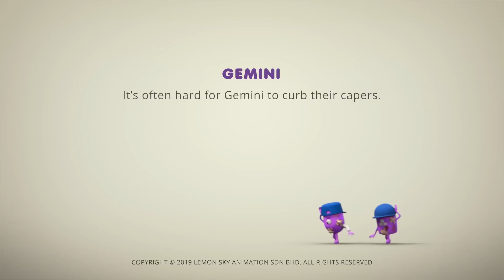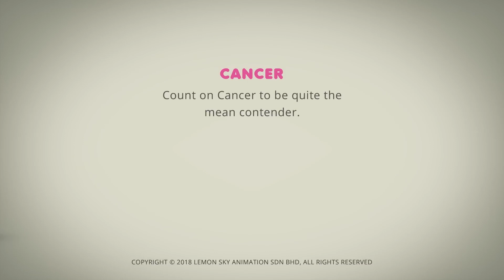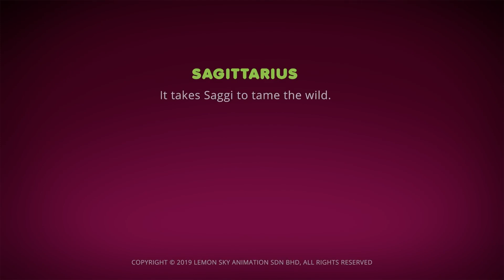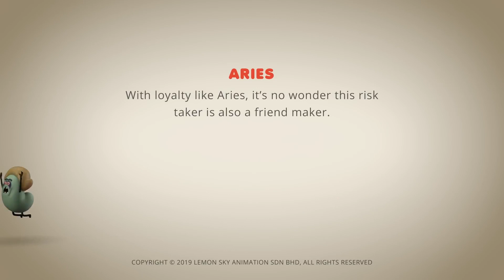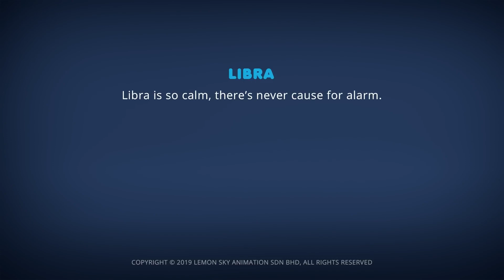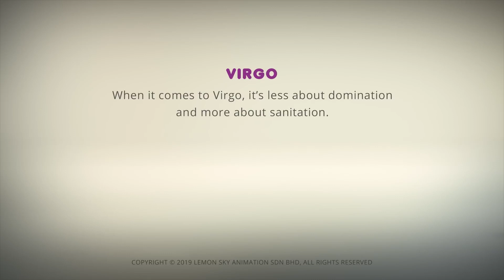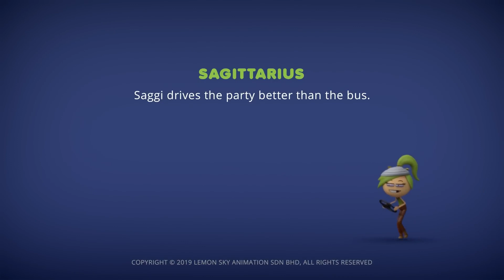톰부두레리 | AstroLOLogy | 어린이를 위한 만화 | WildBrain 한국어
➡️ 오늘 AstroLOLogy에 구독하여 좋아하는 스타 사인을 받아보세요.

➡️우리는 인기있는 게임 플랫폼인 Roblox에도 있습니다! 재미있고 도전적인 게임이 여러분을 기다립니다.

AstroLoLogy에 오신 것을 환영합니다. AstroLOLogy는 그리스 조디악의 구성원과 그들의 괴상한 성격과 관계를 기반으로 한 단편 코미디 웹 시리즈입니다. 전 세계 사람들을 위한 보편적인 캐릭터와 많은 물리적 코미디가 특징인 이 단순하고 대화가 없는 다채로운 어린이 시리즈에서 경이로움을 바라보세요.

동영상이 재미있습니까? AstroLOLogy를 소유하고 싶으십니까?

에서 Zazzle의 AstroLOLogy 스토어를 확인하세요.AstroLOLogy의 소셜 미디어 채널 구독